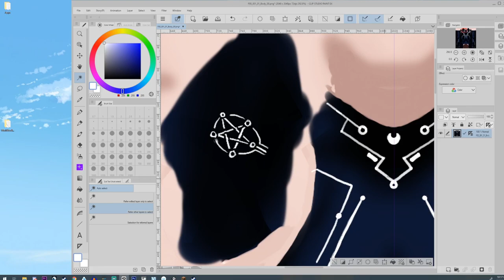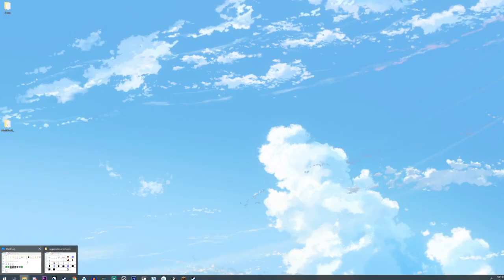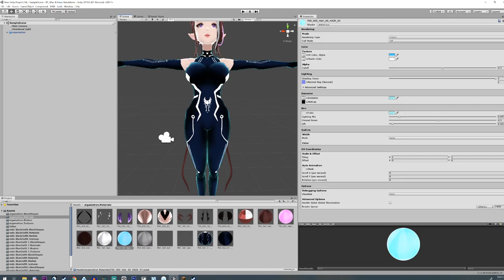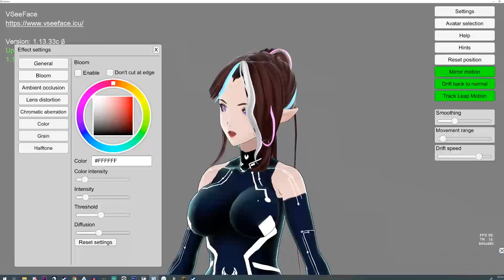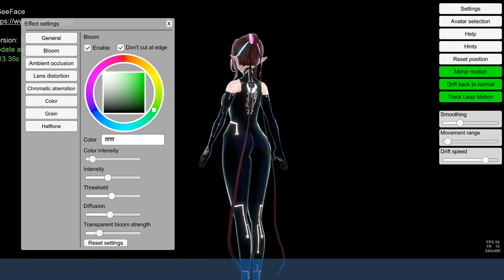How to make your Vroid Glow!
This requires you to put your avatar into Unity, and a program that allows the bloom effect (such as Vseeface and luppet)